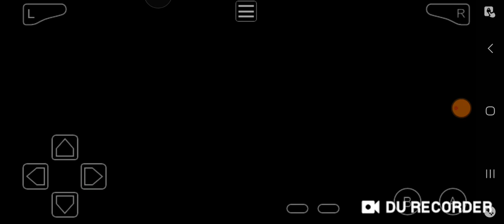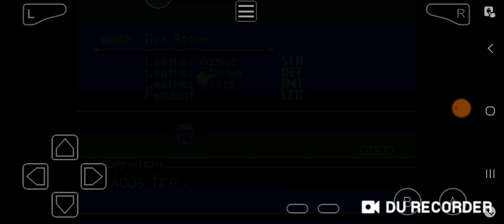Entering Dracula's Castle! ||Castlevania: Harmony of Dissonance Longplay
This game is actually awesome ngl